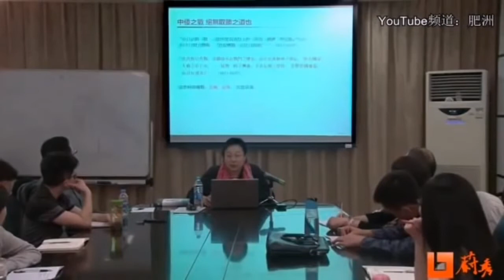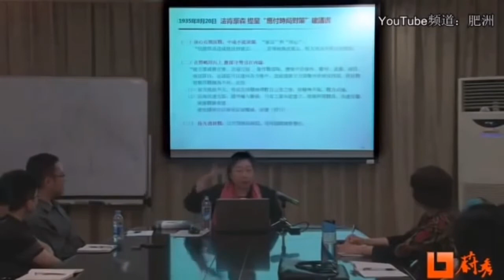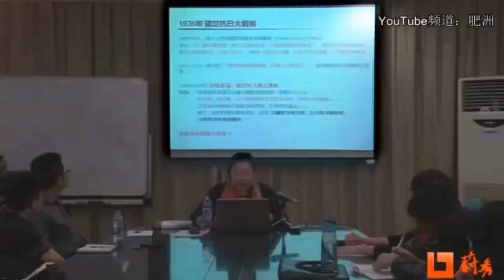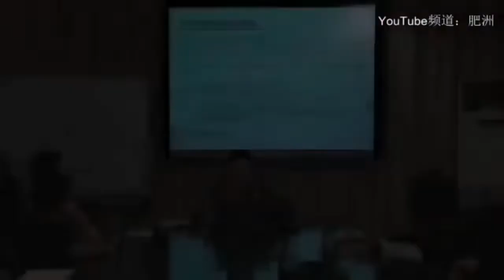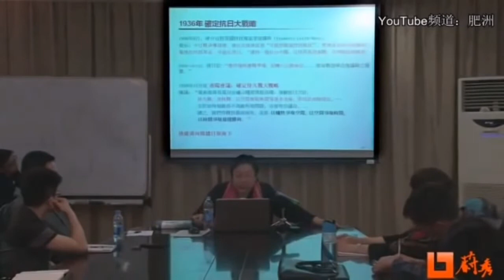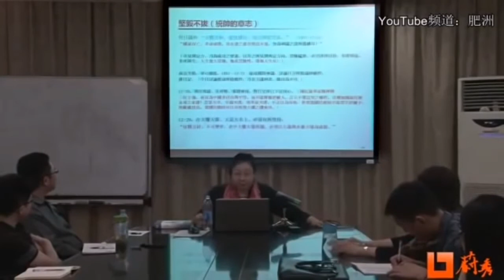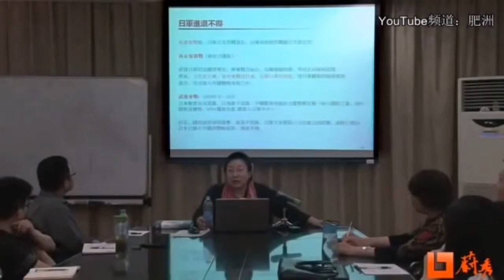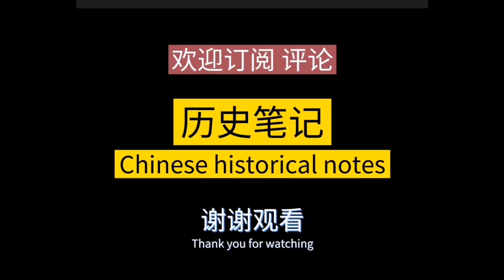郭岱君: 事实证明蒋介石抗日战略是正确的 ①攘外必先安内②和日掩护外交③实业掩护经济④教育掩护国防⑤诱敌西进持久抗战 历史笔记80